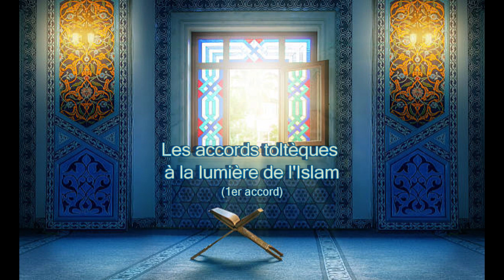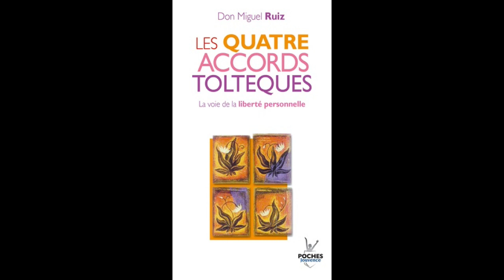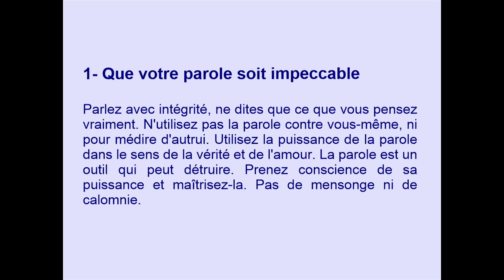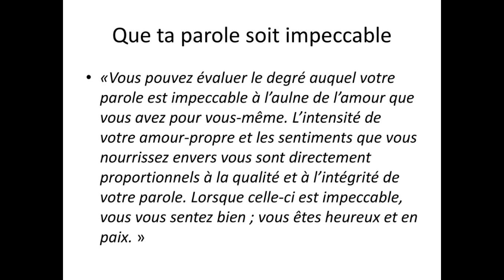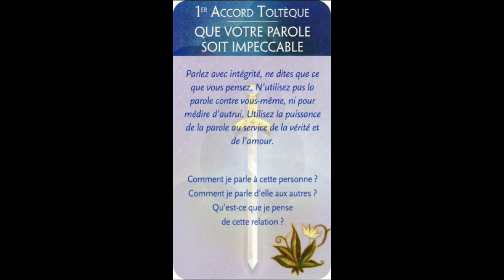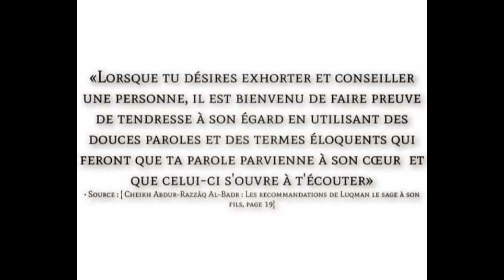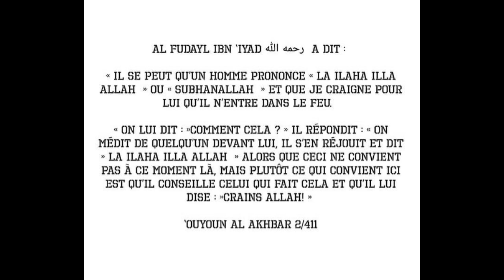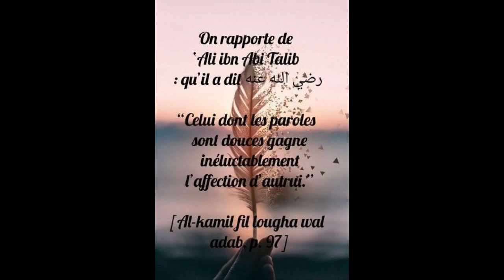Les accords Toltèques à la lumière de l'Islam (le 1er accord) : "Que ta parole soit impeccable"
Les accords Toltèques à la lumière de l'Islam (le 1er accord) : "Que ta parole soit impeccable"  Présentés par Myriam Lakhdar-Bounamcha